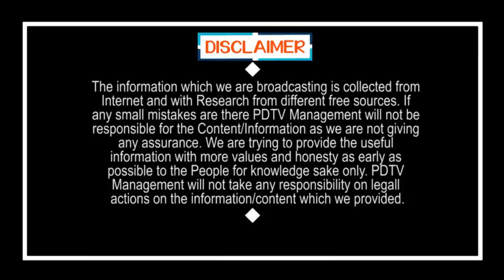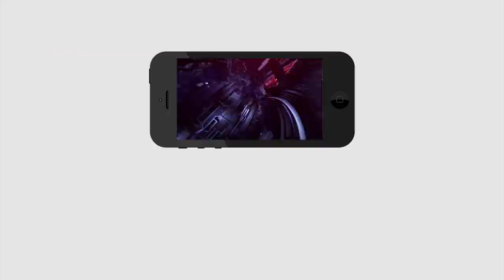Purusotham Reddy | ఈ ఒక్కటే టీడీపీని ముంచబోతుంది | Chandrababu | Ys Jagan | PDTV News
ఈ ఒక్కటే టీడీపీని ముంచబోతుంది